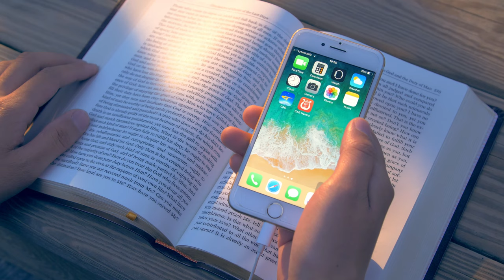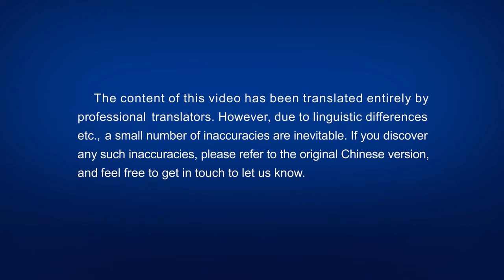Christian Music Video | "Christ of the Last Days Has Brought the Age of Kingdom" (English Song)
1
When Jesus came to the world of man,
He ended the Age of Law,
and He brought the Age of Grace.
In the last days God became flesh once more,
He ended the Age of Grace
and He brought the Age of Kingdom.

Those who accept
the second incarnation of God
will be led to the Kingdom Age
and accept God’s guidance.

After man was forgiven his sins,
God returned to flesh to lead him.
He will lead man into the new age.
He’s begun the work of judgement
to bring man to a higher realm.
Those who submit enjoy higher truth,
will receive much greater blessings,
truly living in the light.
They will gain the truth, way and life.

2
Jesus did much work among man.
Redemption of all mankind
was the only work He completed.
He became man’s offering for sin,
yet He did not rid man of all
his corrupt disposition, all man’s corruption.

Saving man from Satan meant
Jesus had to take on man’s sins,
but God’s greater work required
to rid man of Satan’s corruption.

Special statement: This video production was produced as a not-for-profit piece by The Church of Almighty God, and has been released to the public on a no-cost basis. Please give credit to the source when distributing it. Without prior consent from The Church of Almighty God, no organization, community group, or individual may misrepresent, distort, extract clips from this video or create any other derivative works from it. Using this video directly or indirectly for commercial purposes is also prohibited.

CAG Hymns - New Songs of the Kingdom App